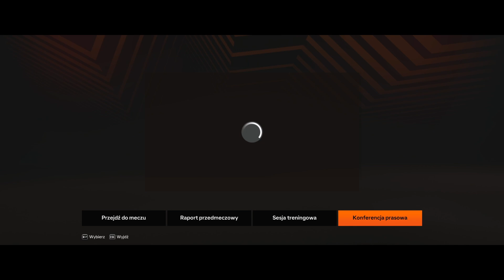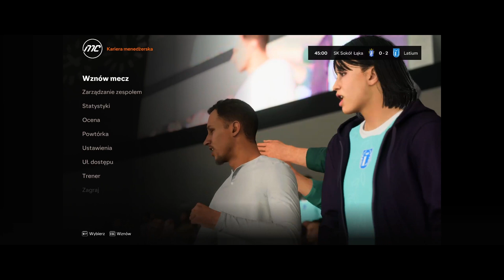"Menedżerskie Wyzwania: Triumf w FC 24"#41⚽⚽🤔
Jan Malinowski, były profesjonalny piłkarz z Polski, zasłynął jako charyzmatyczny i innowacyjny menedżer. Zaczynając swoją karierę trenerską w małych klubach, szybko zwrócił na siebie uwagę dzięki niezwykłej zdolności do odkrywania talentów i wdrażania nowatorskich taktyk. Jego pasja do gry, połączona z nieustępliwością i wizją, sprawia, że pod jego wodzą drużyny zyskują nowe oblicze, a kibice mogą liczyć na emocjonujące widowiska na każdym meczu.
regulamin
1. Maintain respect towards fellow channel participants - offensive or discriminatory comments are unacceptable.
2. Content inappropriate for individuals under 18 years of age will not be tolerated.
3. Advertising, spam, and off-topic content are prohibited.
4. We encourage constructive discussion and idea exchange; however, aggressive or offensive behavior will result in a ban.
5. The administration reserves the right to remove content that violates the guidelines and to modify the rules at any time.